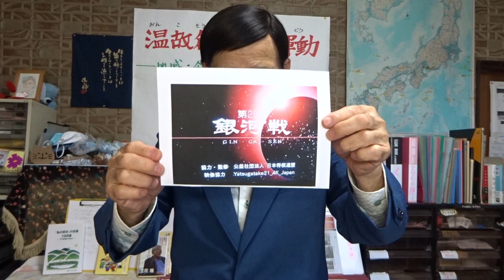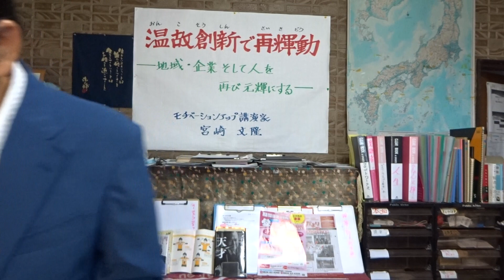藤井聡太三冠 対 佐々木勇気七段 第２９期銀河戦 Ｈブロック決勝戦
2021年10月15日(金)